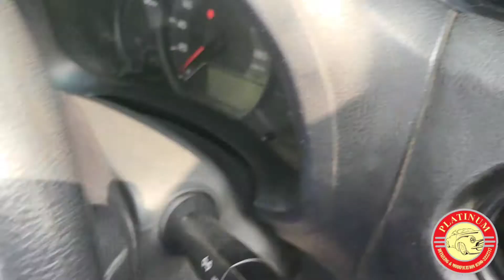@PlatinumDetailings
TOYOTA AQUA BEFORE AND AFTER COMPLETE DETAILED BY TEAM PLATINUM.
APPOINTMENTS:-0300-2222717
LOCATION:-OPPOSITE THE LEATHER POINT,MAIN GT ROAD,NEAR KFC,RAHWALI CANTT,GUJRANWALA.